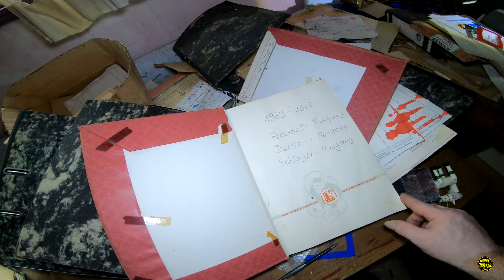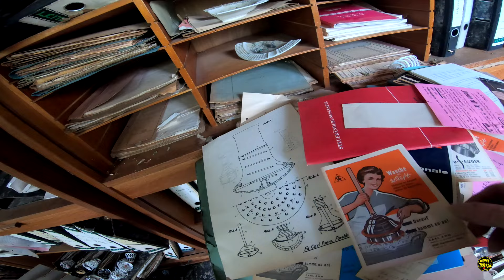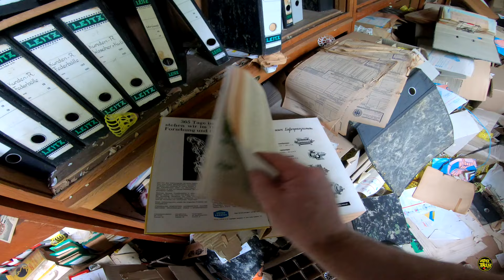Lost Place - Die Federballfabrik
Hallo und herzlich willkommen zu einem neuen Video auf meinem Kanal
Lost Places - Die Federballfabrik
Hier wurden unter anderem Federbälle und auch ganze Spiele hergestellt. Ich fand Produkte die in den 1950er Jahren heraus kamen und sich damals einer großen Beliebtheit erfreuten.
Vor rund 25 Jahren musste der Betrieb schließen. Es blieben viele fertige Waren und der gesamte Maschinenpark zurück. Wie man sieht sind diese aber auch schon in die Jahre gekommen und der Betrieb hat dann der großindustriellen Produktion nicht mehr Stand halten können.